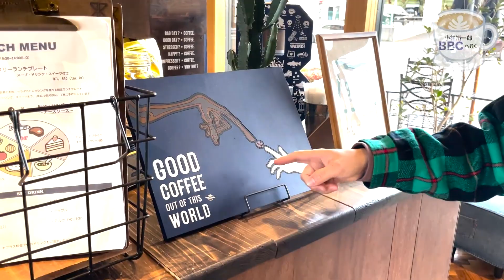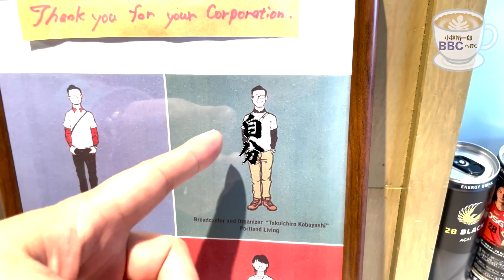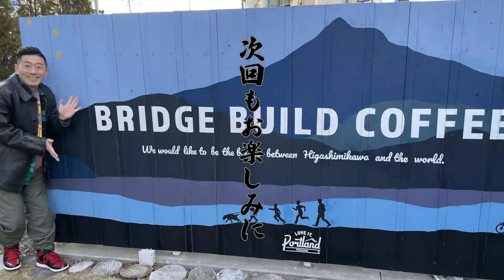【後編】豊橋にポートランドが！？BridgeBuildCoffeeをご紹介！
お待たせしすぎたのかもしれません！

豊橋でポートランドを感じられるカフェ
『Bridge Build Coffee』。

後編は、このカフェのオーナー、竹内さんにカフェのこだわり、想いをがっつり語ってもらっております。

そして、このカフェで収録したJSTの『トラベラーチャンネル』でのオレゴントークもどうぞ併せてご覧下さいませ。